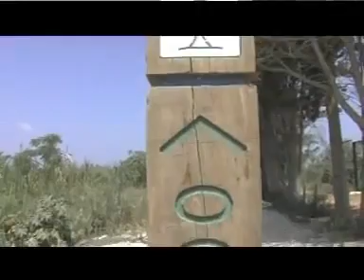جولة في وادي الحوارث - التصوير اسرائيلي